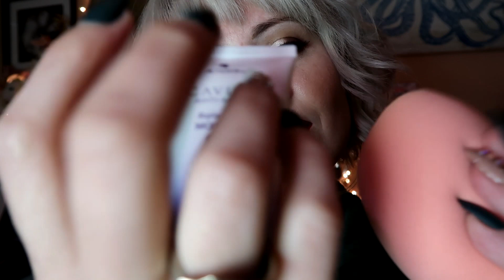[ASMR] Let Me Do Your Makeup #15 (No Talking)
Sorry about the file mix up and please ignore the first 30 seconds of audio corruption that sounds like a blow dryer! this video gave me a real hard time. This is the layered version. Enjoy! Personal attention- Layered sounds-No talking
Microphone brushing, Tapping, Personal attention all close up! Enjoy the tingles!

No talking asmr - No hablando asmr

아무 말도 안돼 - Non parlant asmr

話していないasmr - Bù huì shuō asmr

I hope you enjoy our community and don’t be afraid to make a request ✨

If you would like to donate to me and my channel-

🙏💜 Or